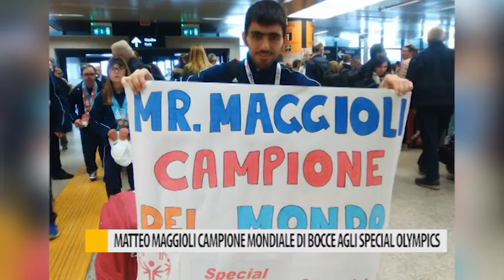Matteo Maggioli campione mondiale di bocce agli Special Olympics